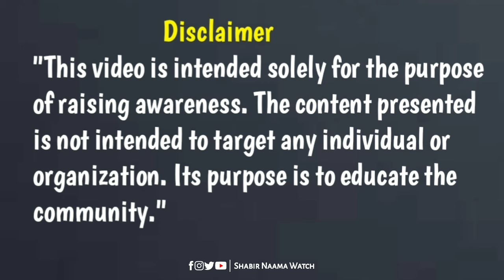Geelaman Wazir. گیلہ من وزیر کے لئے دعا گو ہوں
*Important Notice:*

*Team Credits:*

- Editor: Sami Ullah
- Producer: Sami Khan
- Anchor: Shabir Buneri